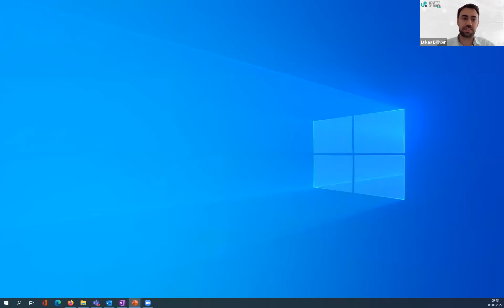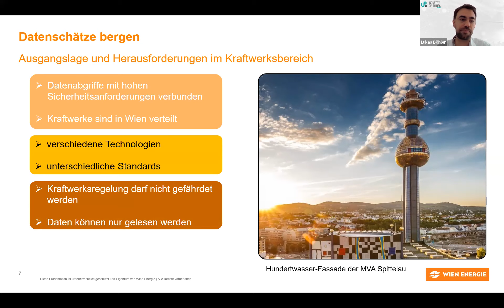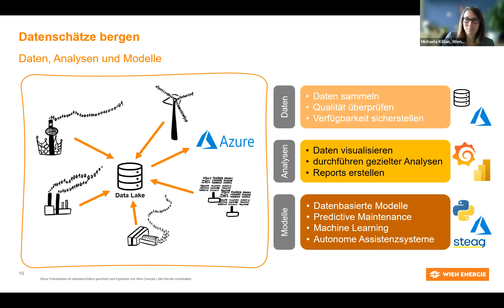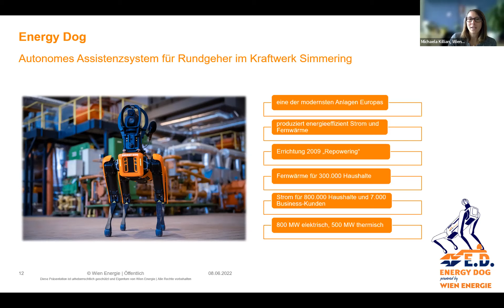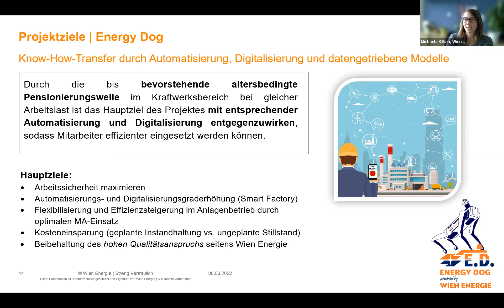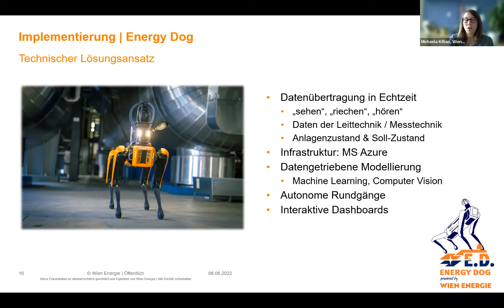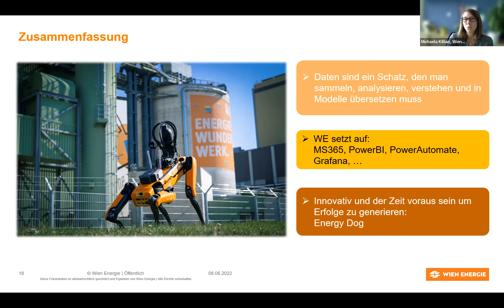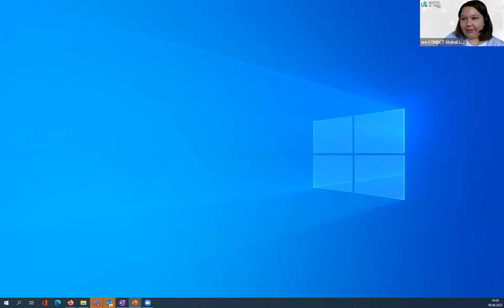ScaleUp 360° Industry of Things DACH 2022 | Wien Energie - Böhner+Killian